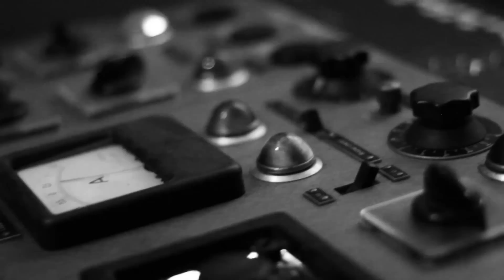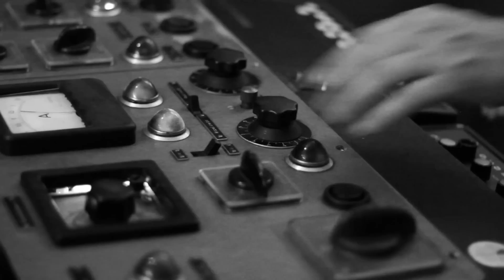ludoWic Jam 13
Thijs Lodewijk

- CL synth
- Shadow tape delay
- Koto / Suiko synth